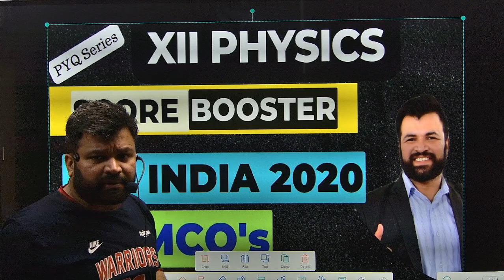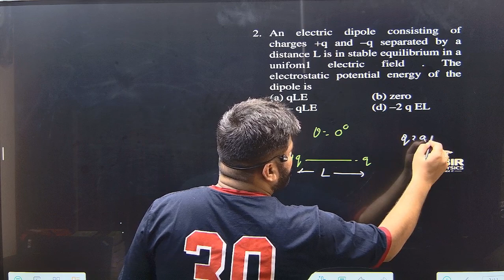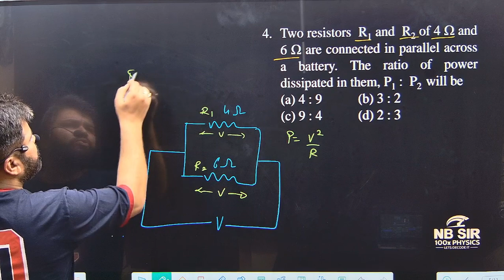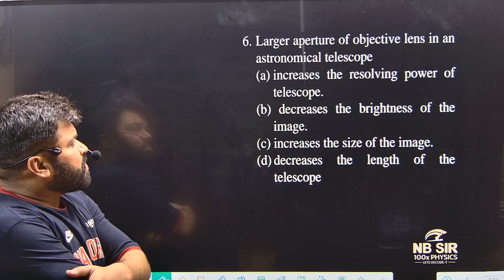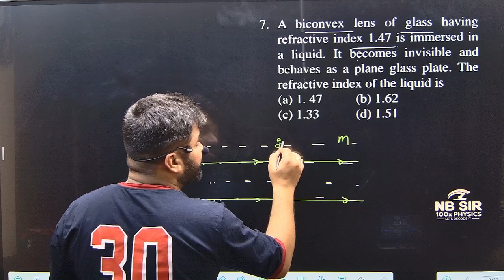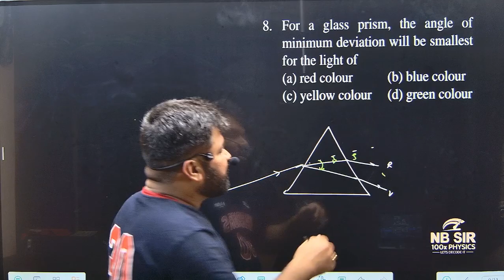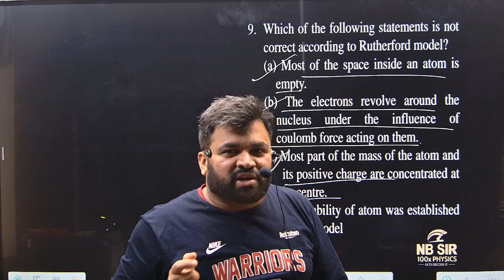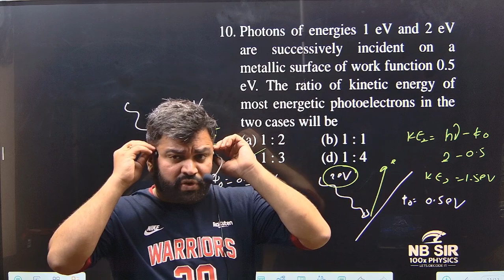MCQ |All India Physics 2020| NB SIR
Explore the depths of XII Physics in my latest video, where I dissect the full syllabus. From classical mechanics to modern physics, each topic is unraveled through a detailed analysis of past year questions. Elevate your preparation with insights into key concepts and exam trends.